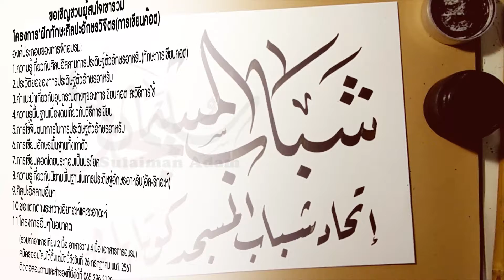ขอเชิญชวนผู้สนใจเข้าร่วม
โครงการ"ฝึกทักษะศิลปะอักษรวิจิตร(การเขียนค๊อต)
ระหว่างวันที่ 28-29 กรกฎาคม พ.ศ.2561
ณ ห้องประชุมตลาดซอฮาบะห์
ค่าลงทะเบียนคนละ 300 บาท
(รวมค่าอาหารเที่ยง 2 มื้อ อาหารว่าง 4 มื้อ เอกสารการอบรม)
สมัครออนไลนได้ตั้งแต่บัดนี้ถึงวันที่ 26 กรกฎาคม พ.ศ. 2561
facebook groups